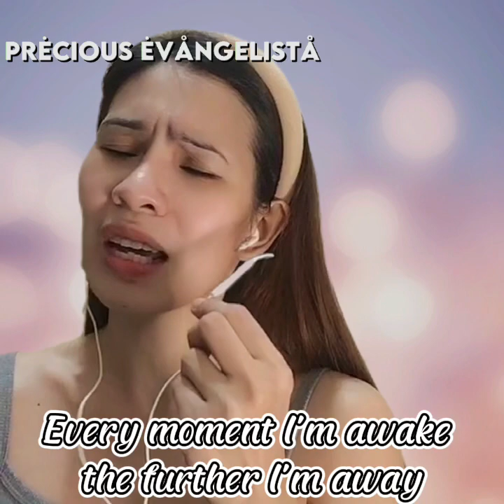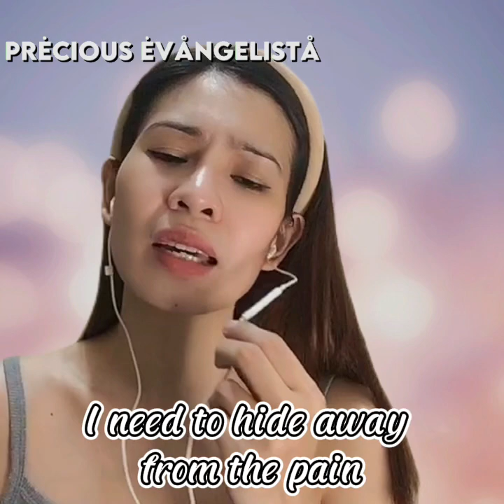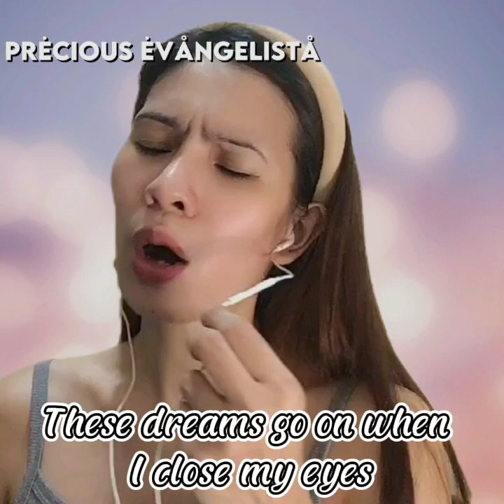These Dreams {Heart} Precious Cover w/Lyrics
Song                                   These Dreams (Live)
Artist                                   Heart
Writers                                Martin Page, Bernie Taupin
Licensed to YouTube by SME (on behalf of Epic); LatinAutor - Warner Chappell, UNIAO BRASILEIRA DE EDITORAS DE MUSICA - UBEM, LatinAutor - UMPG, LatinAutorPerf, ASCAP, UMPI, CMRRA, Abramus Digital, UMPG Publishing, and 12 Music Rights Societies